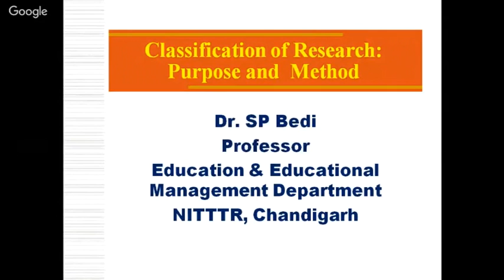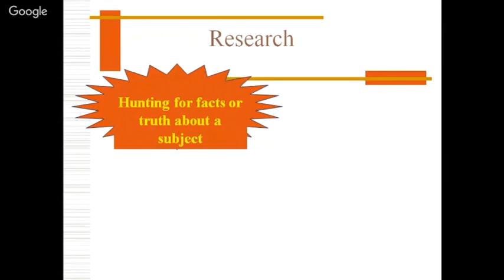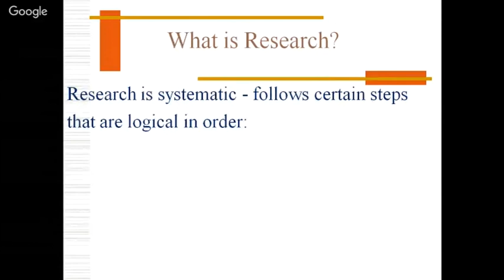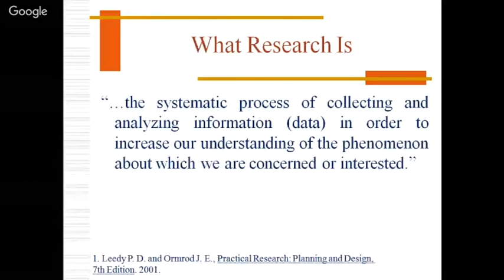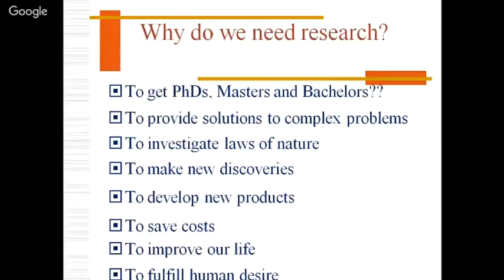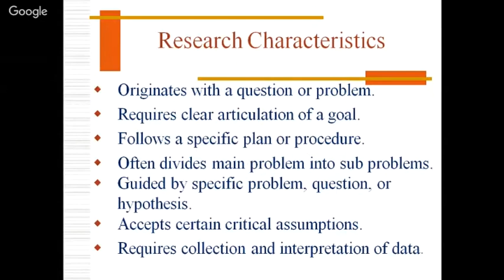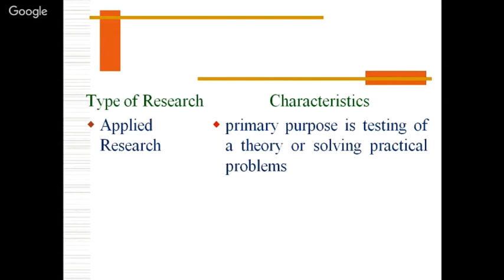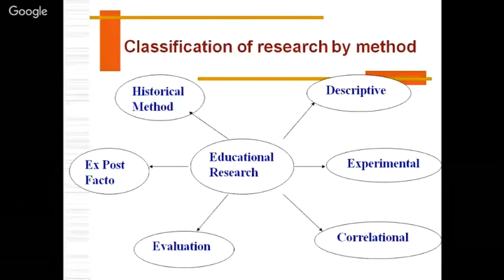Classification of Research Purpose & Methods by Dr SP Bedi